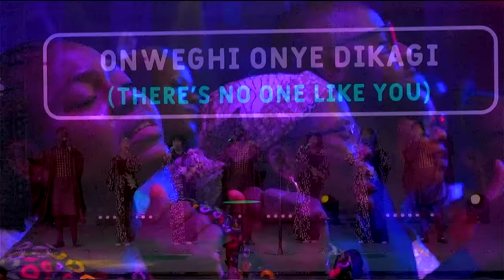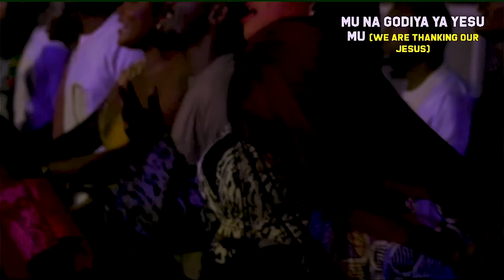Sounds Of Adoration | African Praise and Worship With COZA City Music at COZAMarchPnL | 05-03-2023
We had a phenomenal experience at Our March Praise and Love Service. The atmosphere was electric, God's Presence was Tangible, and every life was transformed. Relive the experience time and time again!

Service: COZA March Praise and Love Service 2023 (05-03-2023)